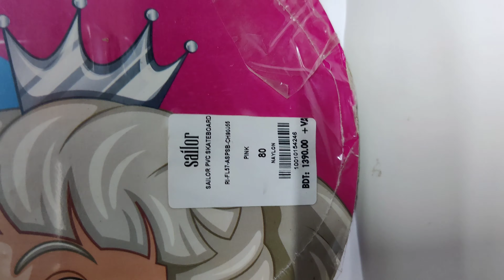Surprise gifts for everyone.